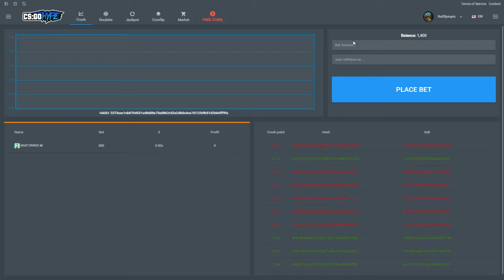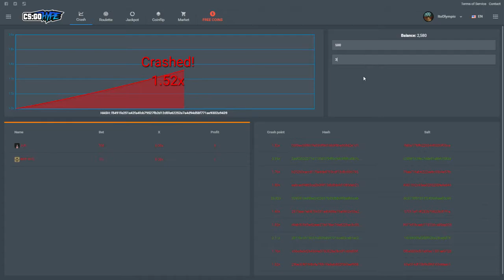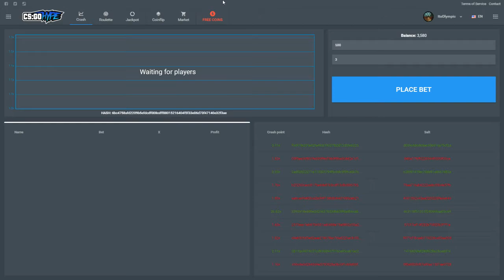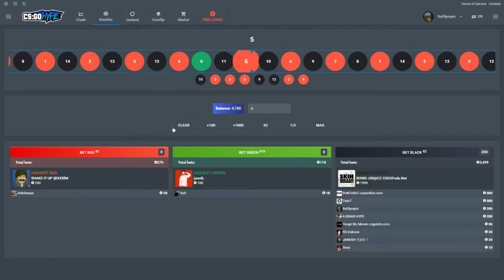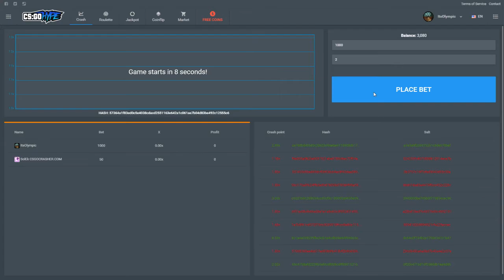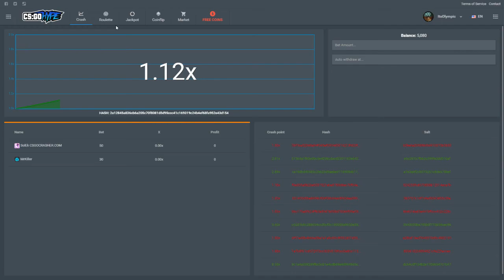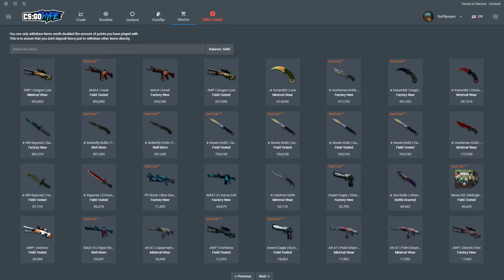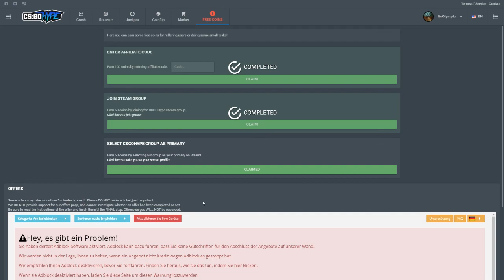ICH GEHE ALL IN AUF GREEN? / CSGO Hype.com + Free Coins ( Gambling) | OLYMPIC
ICH GEHE ALL IN AUF GREEN? / CsGo Hype.com + Free Coins
CSGOHYPE.COM ich gehe all in auf green ? Bleibt dran
Wieder am gamblen der dude wird es das Knife?
CSGO HYPE Hype.com

Falls dir dieses Video gefallen hat, würde ich mich über eine positive Bewertung freuen.
Ebenso freue ich mich auch über konstruktive Kritik in den Kommentaren

Viel Spaß